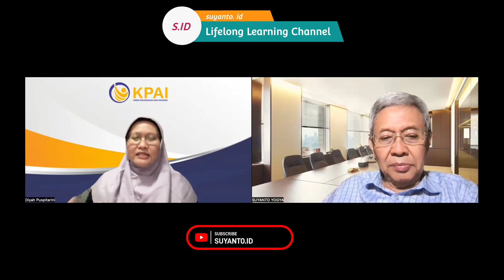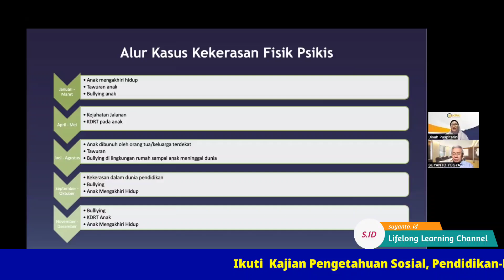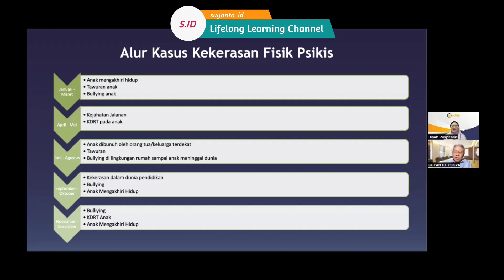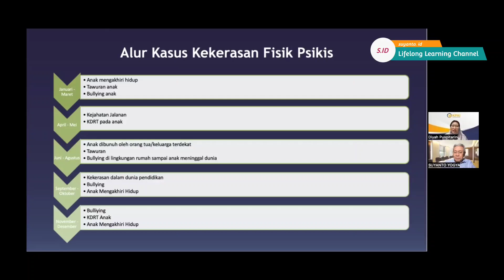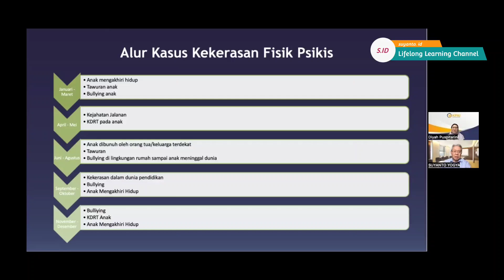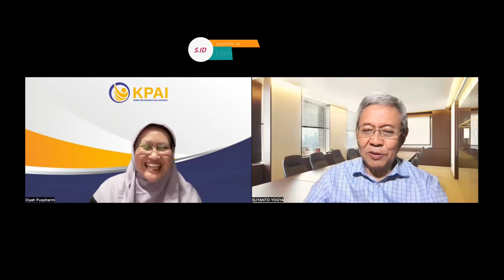Dr. Diyah Puspitarini: Bunuh Diri Anak Meningkat!Eps.2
Prof.Suyanto, Ph.D. dan Dr. Diyah Puspitarini membahasnya disini
Simak juga episode sebelumnya: